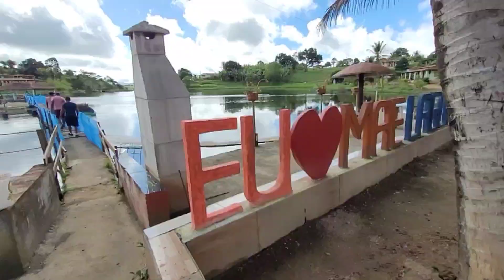fui conhecer a lagoa dos colatinos em rainha Isabel veja o que vi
OLA MEUS AMIGOS SEJAM BEM VINDOS AO CANAL QUE O OBJETIVO É MOSTRAR A VOCES A CULTURA DO AGRESTE E REGIÃO, O DIA A DIA DA VIDA SIMPLES NO SITIO
NOSSA ROTINA , VIAGENS , CUIDANDO DOS ANIMAIS ENTRE TANTAS OUTRAS COISAS QUE VC VAI DESCOBRIR ESTANDO AQUI CONOSCO CONHEÇA NOSSOS OUTROS CANAIS

quem quiser mandar algum mimo pra qualquer um de nós endereço abaixo lembre de descrever pra quem é ex.; de inscrito pra dona severina e vamos fazer um video mostrando
endereço postal
RUA MIGUEL COUTO 111
BAIRRO INDIANOPOLIS
CARUARU PE
CEP 55026060
DESTINATARIO AMAURI QUIRINO
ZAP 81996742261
SE VOCÊ DESEJA AJUDAR O CANAL MEU AGRESTE PODE MANDAR UM PIX DE QUALQUER QUANTIA VAI AJUDAR A MANTER O TRABALHO

TITULAR DA CONTA Amauri Q Oliveira

Agência;  1
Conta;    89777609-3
NUBANK

CANAL FEIRA DE CARROS ;

 / canalfeiradecarros

CANAL GARAGEM XRE;

SEJAM BEM VINDOS AO CANAL QUE VAI TRAZER MUITO CONTEÚDO DA REGIÃO AGRESTE
ONDE VC QUE ESTÁ FORA VAI PODER MATAR A SAUDADE E SE DIVERTIR